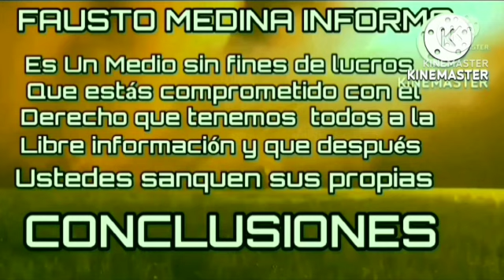💪💥SIN MENTIRAS :LA PESADILLA DE UCRANIA LLEGAN A RUSIA Ucrania vs RUSIA GUERRA NOTICIA 2022 OTAn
💪💥ÚLTIMA HORA : SIN MENTIRAS : KIEV BAJO FUERTES ATAQUES Ucrania vs RUSIA GUERRA NOTICIA 2022 OTAn